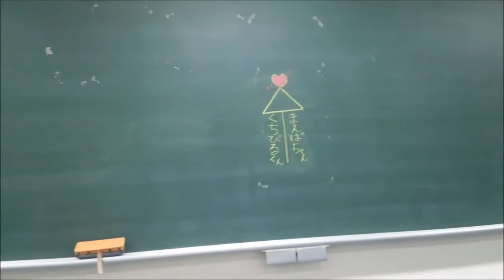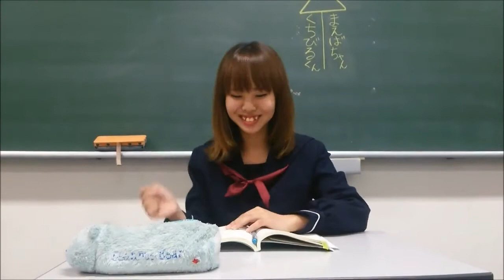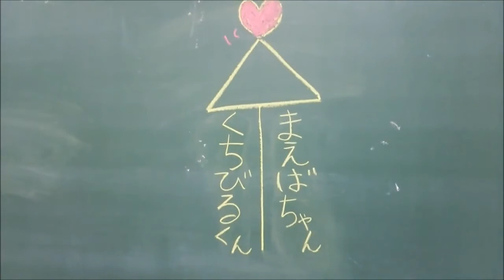2014白亜祭まであと１７日